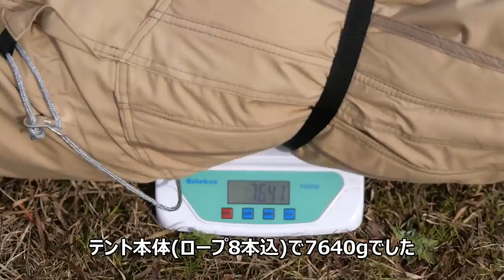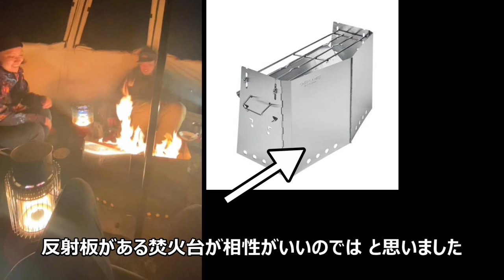【テントの中で焚き火ができる】燃えにくい素材で幕内で焚き火ができるDODのレンコンテントがあれば冬キャンプでも暖かく過ごせます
今回紹介したテントの購入先

※オススメの蚊帳は売り切れていました
SNS